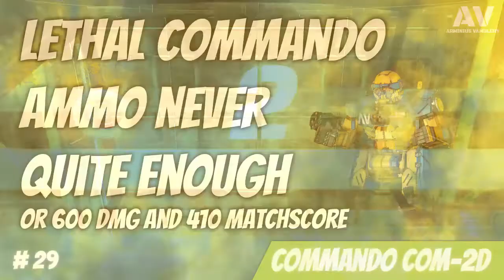#29 MWO Commando COM-2D 600dmg 410matchscore - lethal light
Hello Mechwarriors! Today Lethal Commando that make 600dmg. Why only 600dmg? - someone can say. Only because: ammo never quite enough.
What build? 2x SRM6 and... nothing else. Engine -xl.
And look at dmg of eLCe (1217dmg on Wolfhoud) - amazing :)